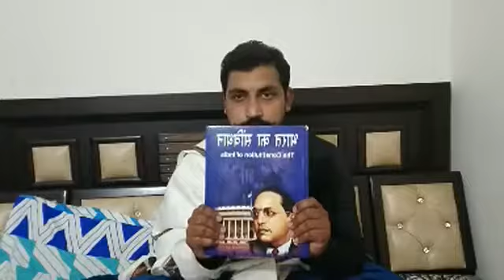देखिये भीम आर्मी प्रमुख ने गणतंत्र दिवस के मौके पर बहुजनो से क्या करने को कहा।।।।।